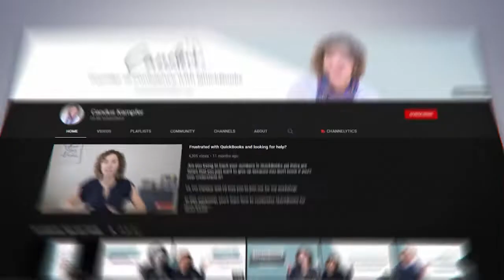Do you have mistakes and/or errors in QuickBooks? - Erin's Story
Somewhere along the line, nothing was balancing in QuickBooks. Erin tried looking online and found Candus Kampfer's YouTube channel.

She was able to find and fix her mistakes with the help of her QuickBooks Simplified community.